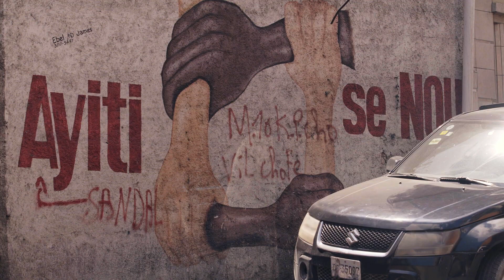De Vos Propres Yeux - Saison 3 Haïti - Episode 4 "Dès le plus jeune âge"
"Haïti : pour en finir avec le choléra" - Épisode 4 : "Dès le plus jeune âge"
Après le chanteur Féfé et l’humoriste Donel Jack’sman, c’est au tour de la romancière Faïza Guène de s’envoler pour une nouvelle saison de la série humanitaire produite par SOLIDARITÉS INTERNATIONAL. En Haïti, l’écrivaine va vivre une semaine en immersion avec nos équipes qui mènent depuis 9 ans une lutte acharnée contre le choléra. Comment se protéger de la ‘’maladie des mains sales’’ ? Mettre fin à l’épidémie est-il vraiment possible ? Faïza va trouver des réponses à toutes ces questions.